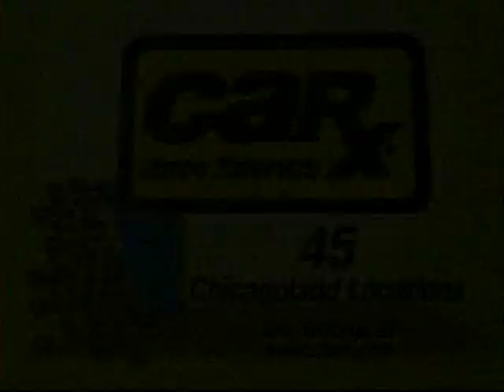Andrew GOLOTA vs. Jeremy BATES [2007/06/09]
FIGHTERS: Andrew Golota, Jeremy Bates
DATE: June 9, 2007
LOCATION: Spodek, Katowice, Poland

Fight starts at: 09:47